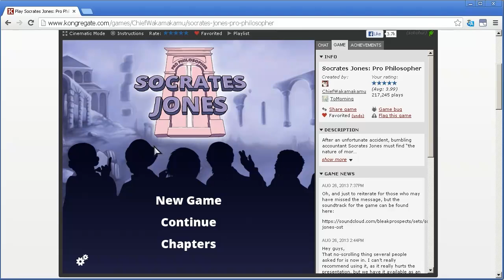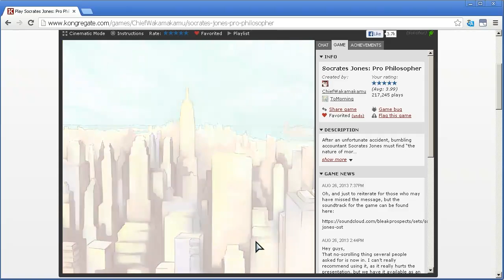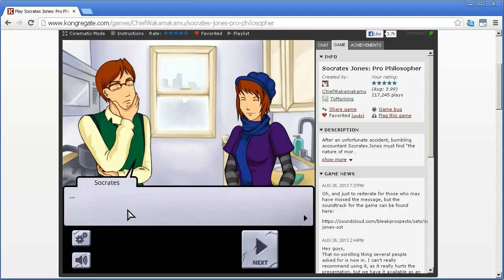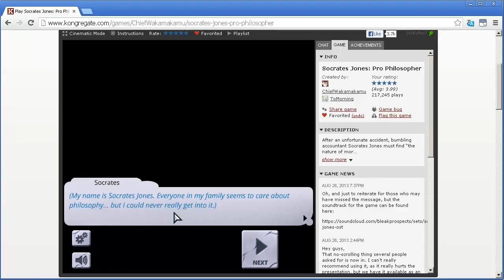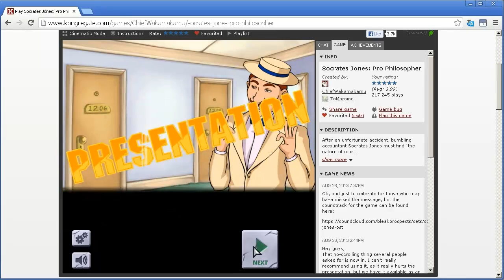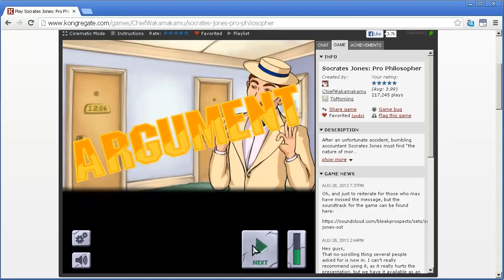Socrates Jones playthrough #1: Philosophy 101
This series of videos will be a playthrough of the game Socrates Jones; Pro Philosopher, which you can find here:

It's a flash game about philosophy.  Like an introductory course on philosophy except more engaging.